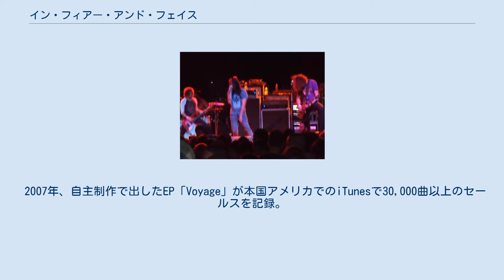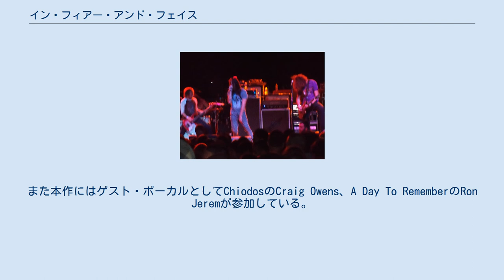イン・フィアー・アンド・フェイス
イン・フィアー・アンド・フェイス (In Fear and Faith) は2006年に結成された、アメリカのカリフォルニア州出身のポスト・ハードコア、メタルコアバンドである。
 ハイトーン・ヴォイスと強烈なスクリーム(絶叫)を使い、重量感のあるギターサウンドを前面に出しながらもキーボードを多用し、シンフォニックな空気を出すことでドラマティックなポスト・ハードコア・メタルコアサウンドになっている。
 ボーカルを2人起用し、一方をスクリーム専用、もう一方をメロディーラインのある所謂クリーンボーカルとしてバンドが成り立っていたが、2010年にスクリームを担当していたCodyが脱退。
現在のリード・ボーカルであるScottが両方を担当することになった。
 2007年、自主制作で出したEP「Voyage」が本国アメリカでのiTunesで30,000曲以上のセールスを記録。
リリース後には、Emarosa,Attack Attack!,The Human Abstract,Eyes Set to Killらとツアーを行い、徐々に人気を高めていく。
 2008年、アメリカのポスト・ハードコア・レーベルとして名高いRise Recordsと契約し、同レーベルからデビューアルバムとなる「Your World On Fire」をリリースする。
また本作にはゲスト・ボーカルとしてChiodosのCraig Owens、A Day To RememberのRon Jeremが参加している。
 2010年、2ndアルバムとなる「Imperial」をリリース。
 2012年、3rdアルバム「In Fear and Faith」をリリース。
 2013年、解散を発表。